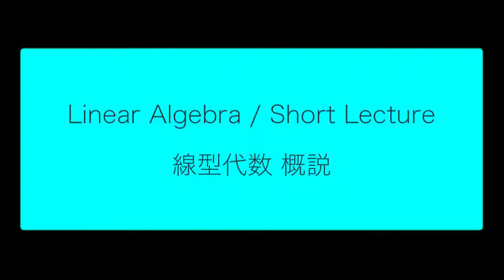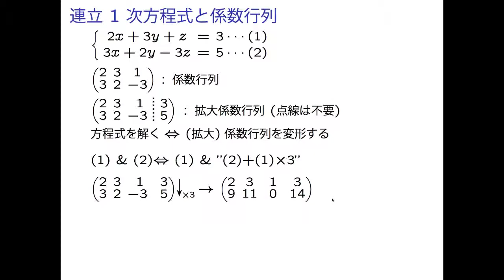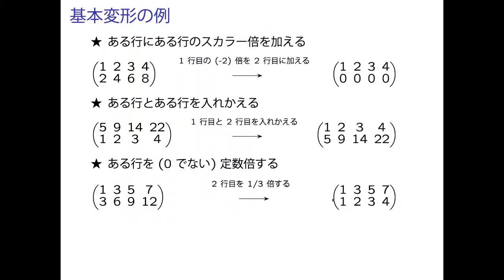LA1 3 01 CoeffMat 01